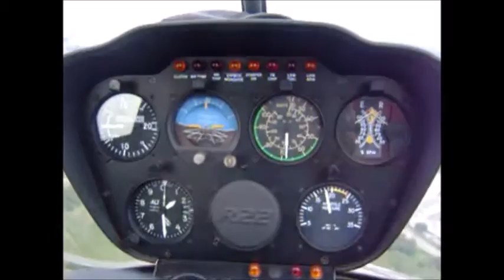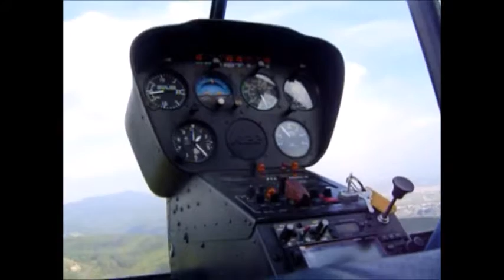Mi primer vuelo solo en helicoptero "la suelta"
En la carrera de alumno piloto "la suelta" és cuando tu instructor te ve capacitado para volar solo.
Es el momento mas importante y emocionante de la vida para un piloto.